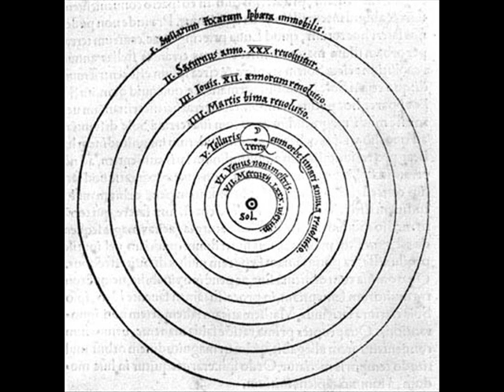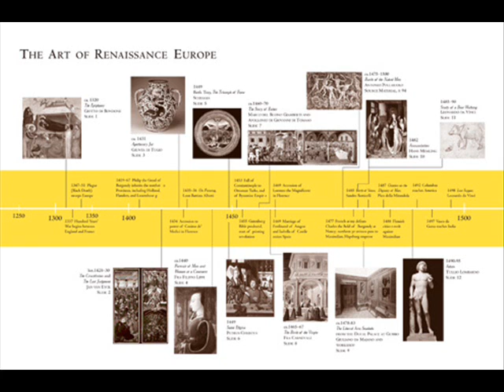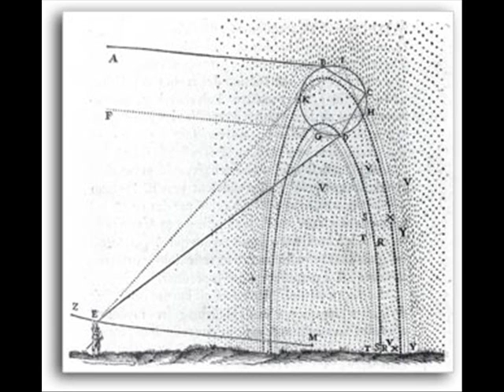Tribute to the Renaissance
Tribute to the greatest time period ever!